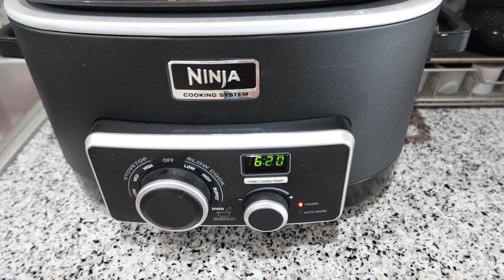Hard Shell Tacos/ Covid - 19 Mandate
Trying Hard Shell Tacos From Hamburger Express In Whittier, CA. Talking About Covid - 19 Vaccine Mandate